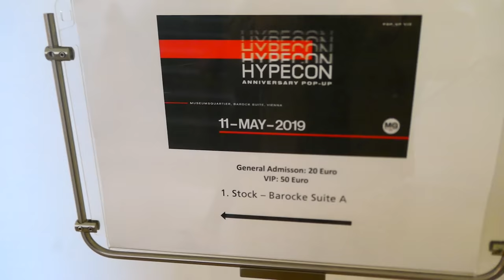DAS 80.000€ OUTFIT !! 🤭🔥